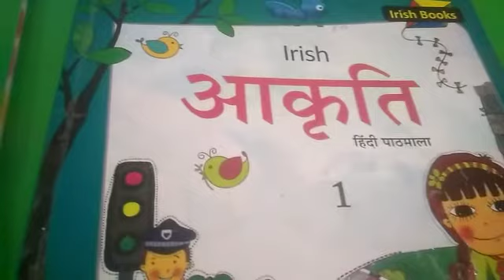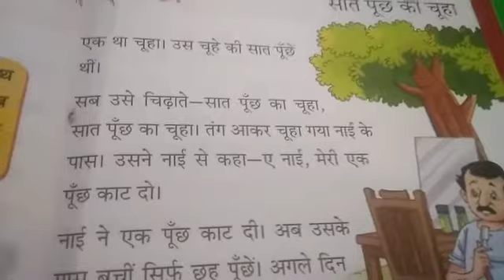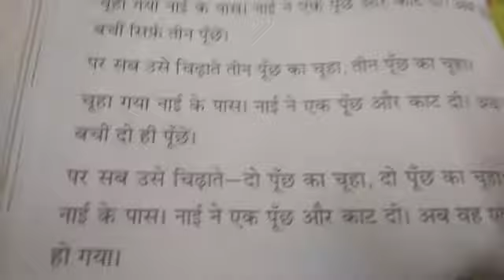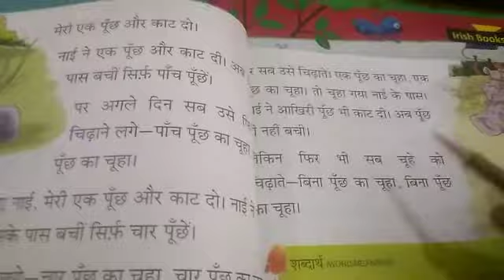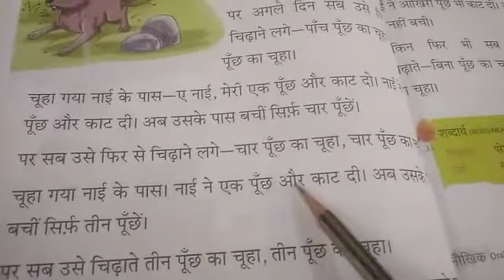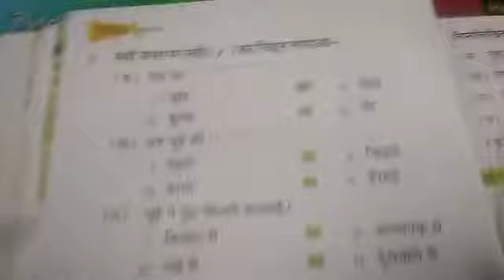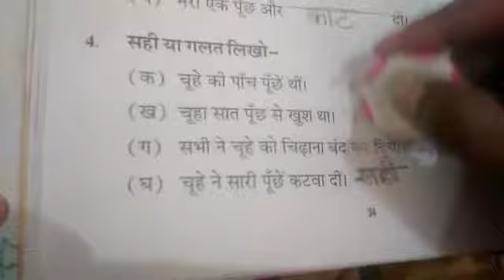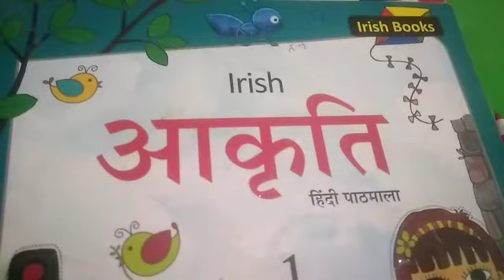CLASS Ist HINDI LITERATURE CH 3 DATE 270521